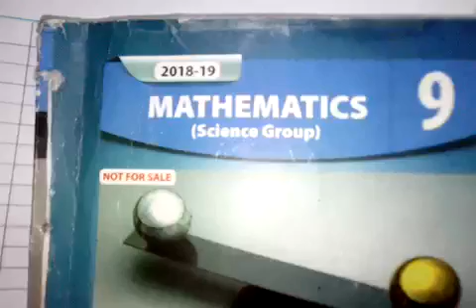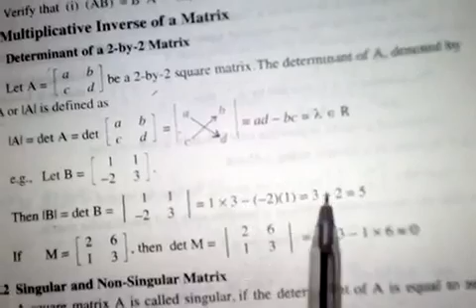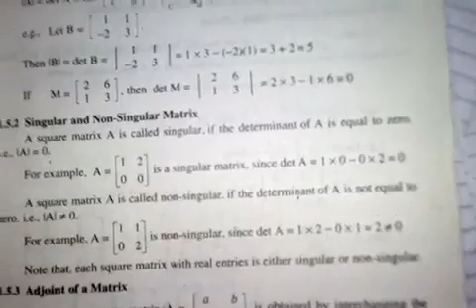CLASS VIII MATHS Ex:1.4+1.5 PART 6